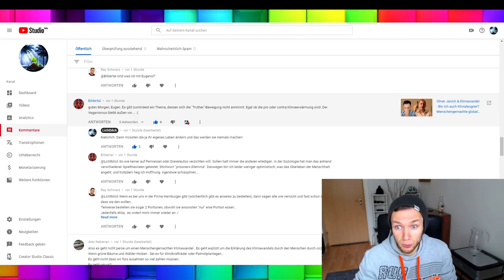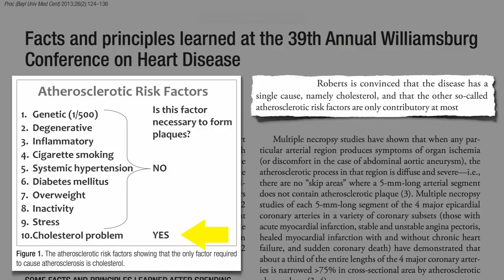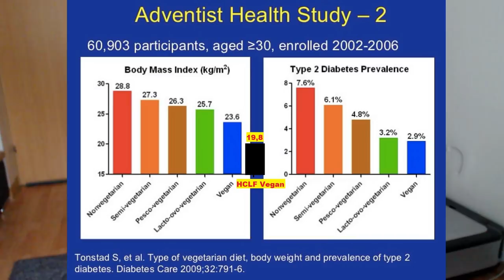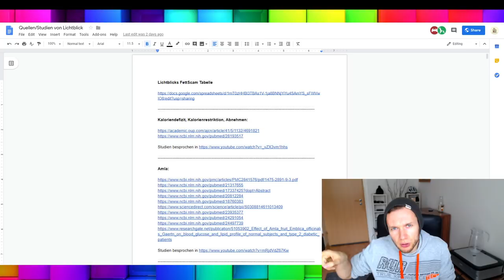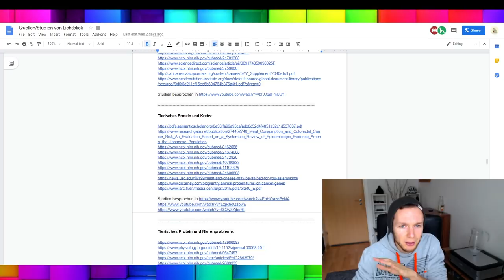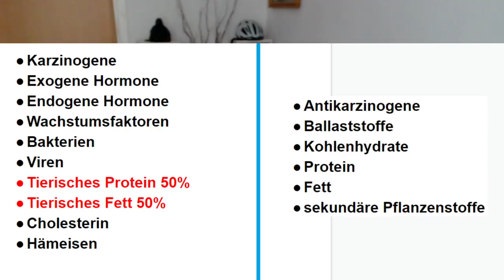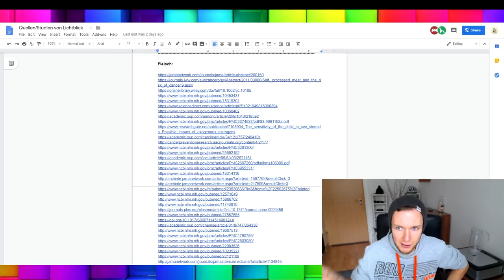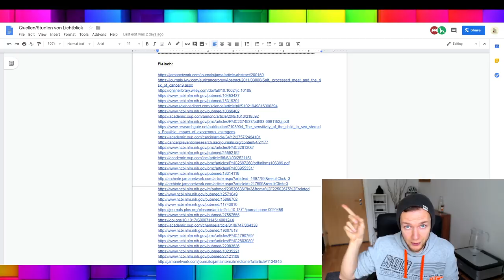Was euch Oliver Janich verheimlicht (und alle anderen Truther). Stellt Oliver Janich diese Frage!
Worüber Oliver Janich niemals redet